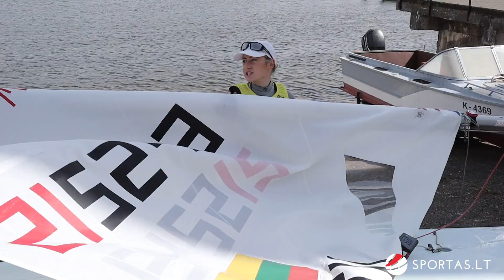Buriuotoja V.Andrulytė supažindina su savo „Laser Radial“ jachta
Beje, jeigu turite idėjų, padėkite sugalvoti V.Andrulytės jachtai vardą! Lauksime siūlymų!